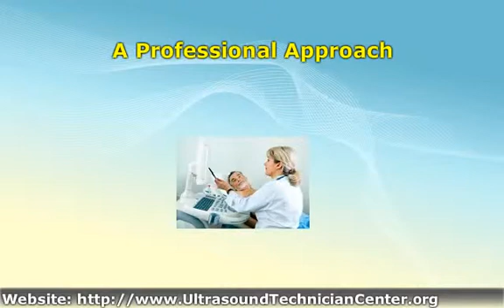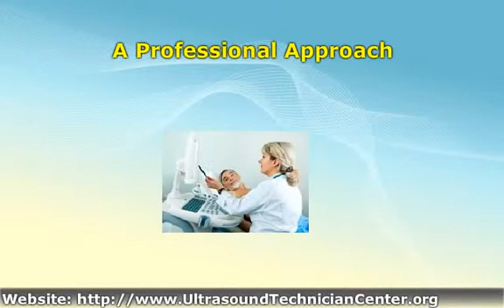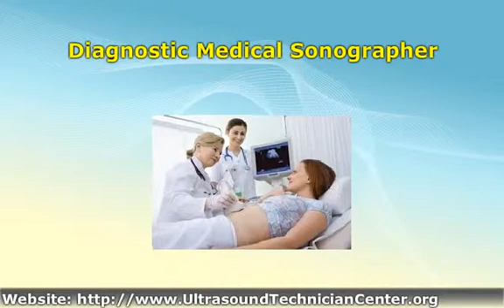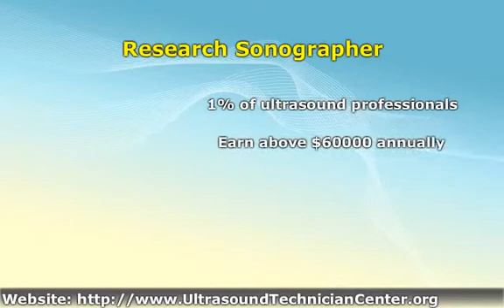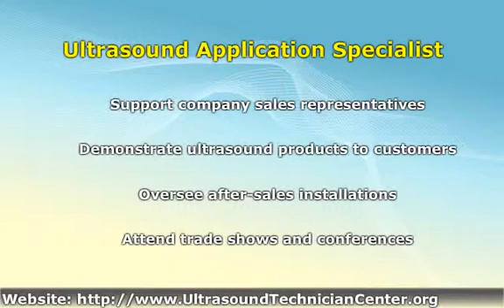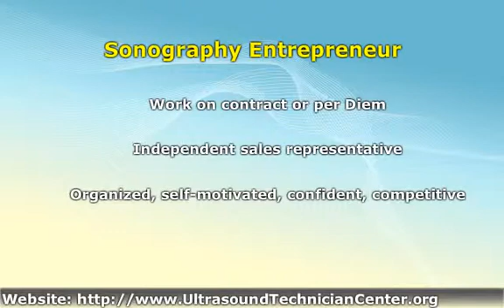How to Advance Your Ultrasound Technician Career?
Advance Your Ultrasound Technician Career

Be professional

Diagnostic Medical Sonographer:
Working in hospitals, outpatient facilities, imaging centers and other similar settings
Sonography Educator:
Ultrasound teachers with bachelor, master or even doctor degrees
Students
Publish
Present lectures
Risk of losing clinical skills
Research Sonographer:
1% of ultrasound professionals
Earn above $60000 annually

Ultrasound Application Specialist
Support company sales representatives
Demonstrate products to customers
Oversee after-sales installations
Provide education and training in ultrasound products

Sonography Entrepreneur:
Work on contract or per Diem
Independent, organized, self-motivated, confident and competitive
Follow UltrasoundTechnicianCenter.org: